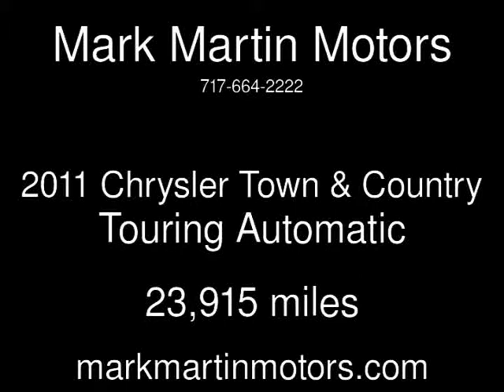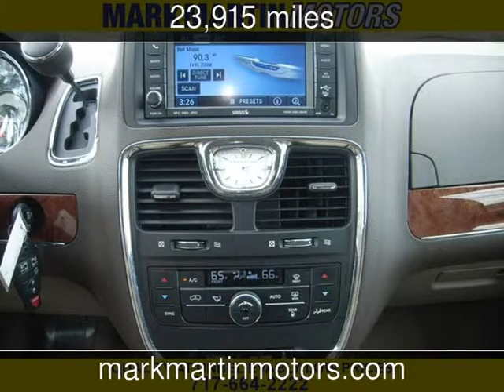2011 Chrysler Town & Country Touring Used Cars - Manheim,Pennsylvania - 2014-05-05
See more details about this used car This 2011 Chrysler Town & Country Touring with 23,915 miles is for sale at Mark Martin Motors.